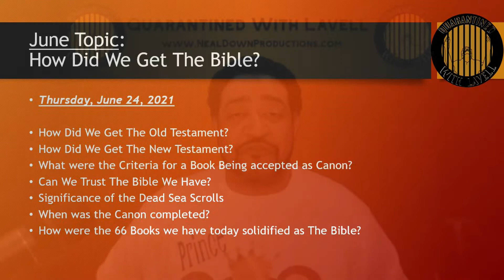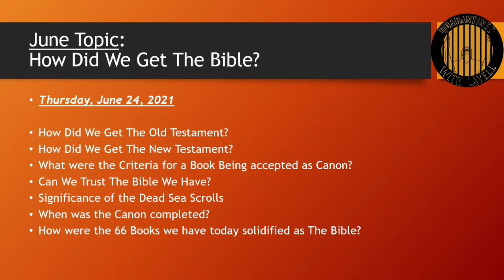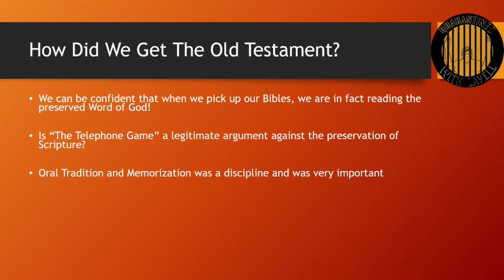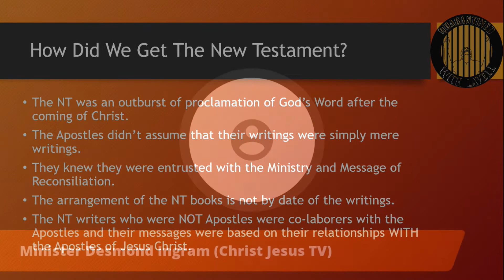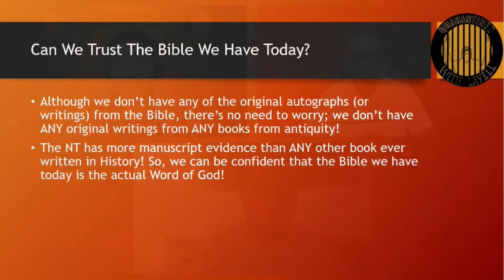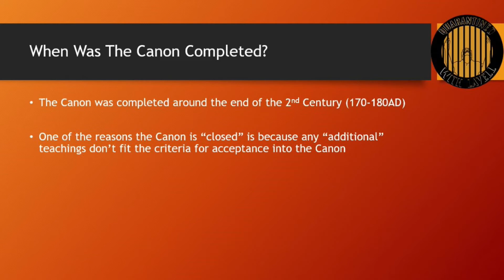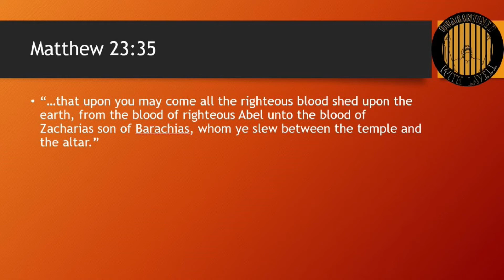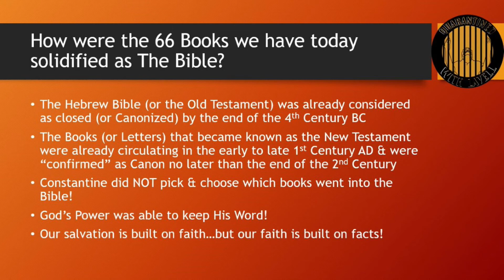How Did We Get The Bible - DEfense Thursdays - JUNE - Quarantined With Lavell - S2E24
Join Lavell for June's edition of DEfense Thursdays as he tackles the topic: How Did We Get The Bible. Joining Lavell for this episode is Elder Michael Holloway and Min. Desmond Ingram, dealing with topics such as - How Did We Get The Old & New Testaments - Who Authorized The Canon of Scripture - and The Significance of the Dead Sea Scrolls. Tune in...spread the word...and we'll see you, on the show!

Visit "Michael Holloway" on Facebook and "Elder Mike - Your Urban Church" on YouTube
Visit "Des Ingram" on Facebook and "Christ Jesus TV" on YouTube